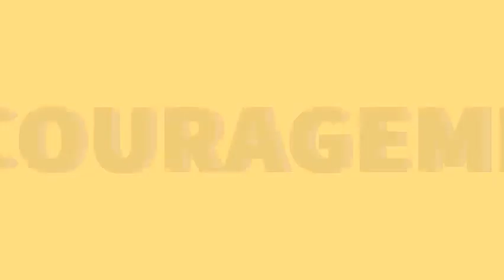QB and Leo Thank You for Showing Us a God Moment (Morning Nuggets)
Pastor Nate points out positive behavior of two content creators in a negative environment.